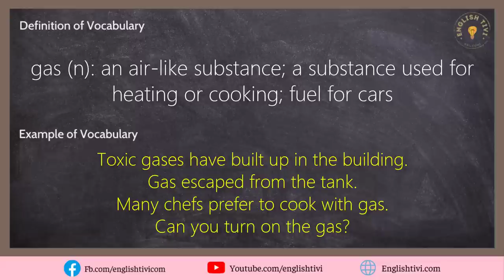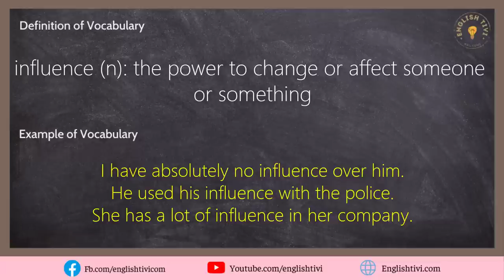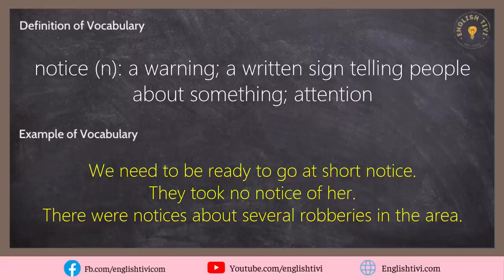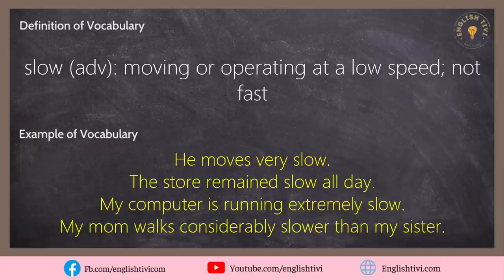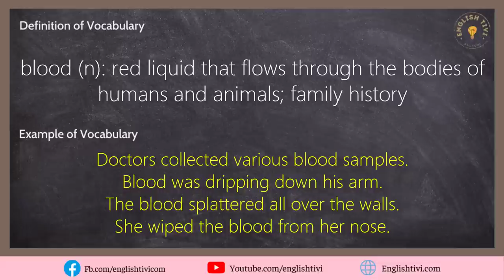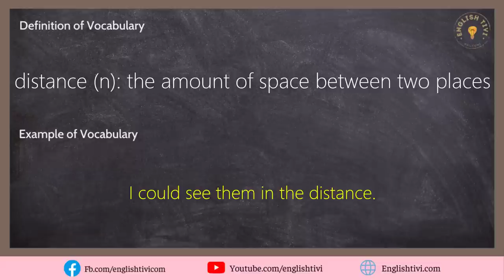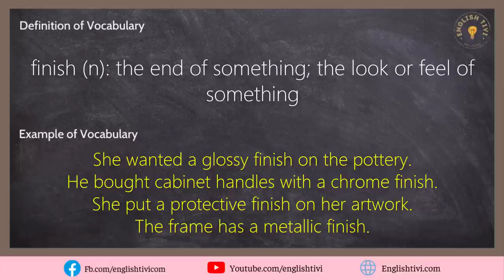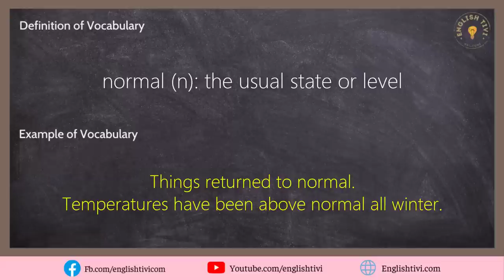English Words With Examples | English Vocabulary Words with Meaning | Lesson 22 ✔